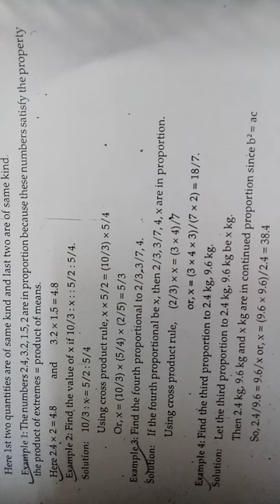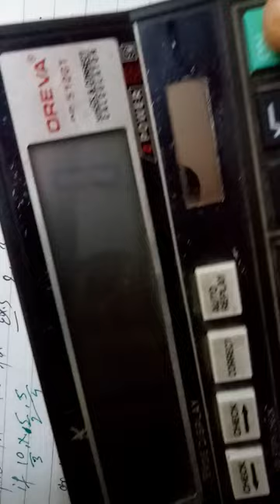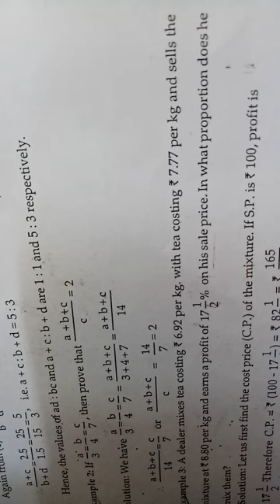Lecture-4|CAfoundation Business Mathematics|AllLevelEntrance Preparation|Unit-Proportion|Radhe gupta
CHAPTER:BUSINESS MATHEMATICS

TOPIC:PROPORTION

PAPER NO.3

TEACH BY:RADHE GUPTA

LECTURE:4

BASIC CONCEPT OF EACH WORD STEP BY STEP

HARD WORKING
HARD STUDY

MOST FABULOUS EXPERIENCE TEACHER

ALL EXAMPLES RELATED DOUBT

MOST QUESTIONS ATTEMPT

PRACTICE OF EACH QUESTIONS OF ICAI STUDY MATERIAL

I HOPE YOU WATCH TILL THE END
NOW,